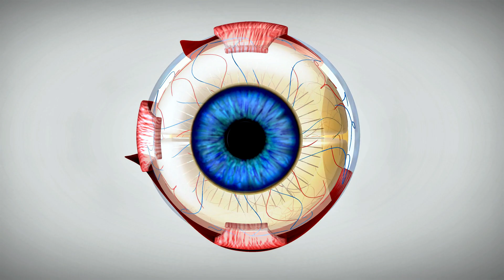STIs In Your Eyes?! Gonorrhea | Chlamydia | Syphilis Doc Explains Sexually Transmitted Infections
STIs and STDs can have a very negative impact on your eyes, vision and eye health. Some can even cause permanent vision loss. In this video, Dr. Nagori explains what these diseases are and warning signs to look for. If you are having a medical issue, remember to head to the emergency room!

Gonococcal conjunctivitis
Sexually transmitted infections
STIs
STDs
Sexually transmitted disease
Bacterial conjunctivitis
Causes of pink eye